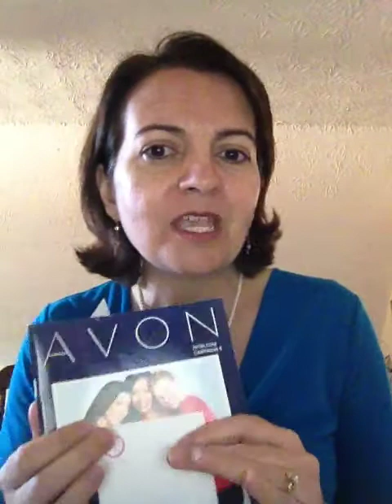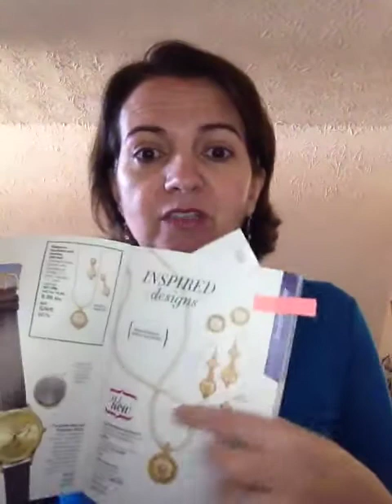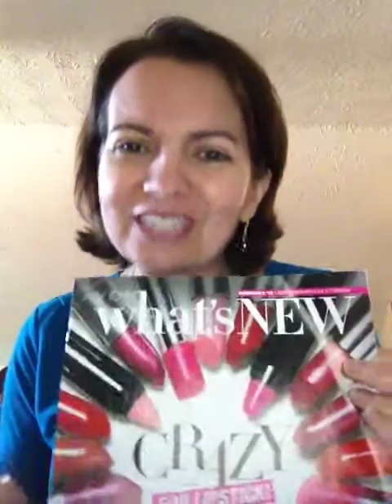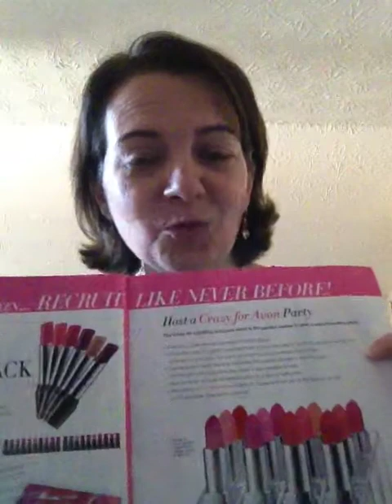1567 campaign 6 preview